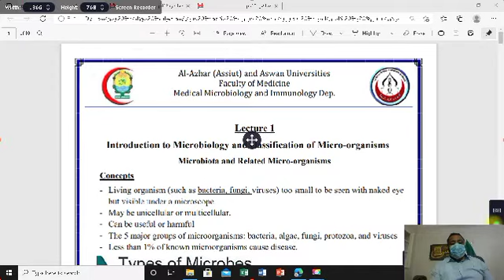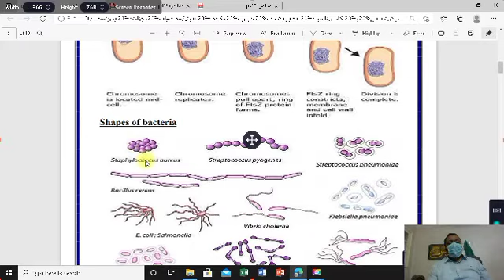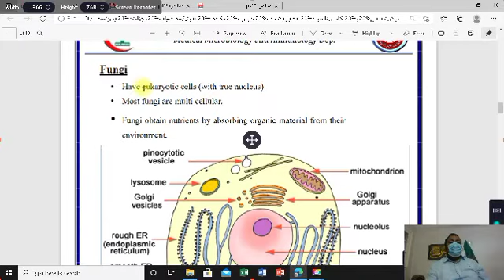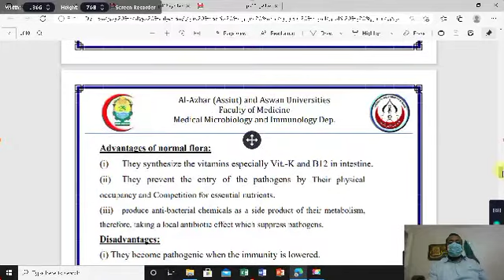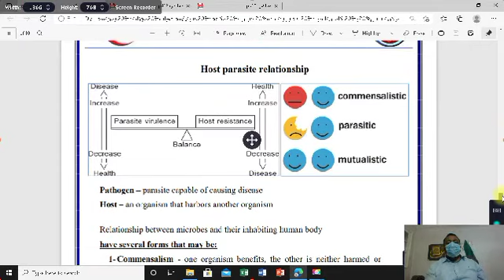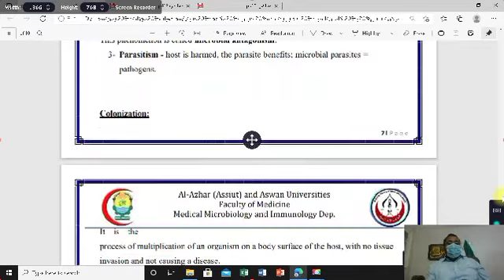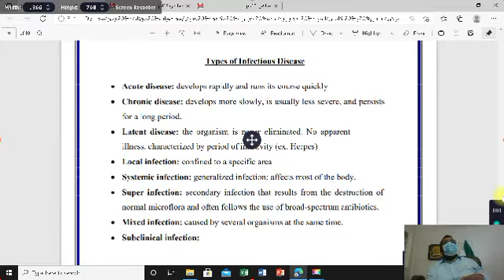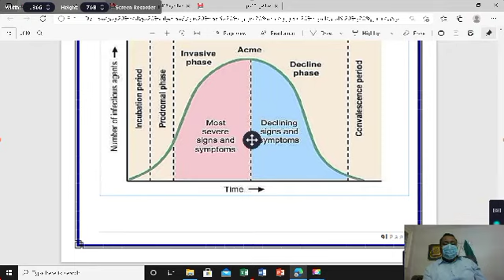مقدمة مبسطة في مكافحة العدوي جزء 1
مقدمة في محاضرات مبسطة في مكافحة العدوي لطلاب الطب والصيدلة والأسنان والتمريض والمدارس والمعاهد الفنية الصحية ولكل المهتمين بهذا المجال جزء 1